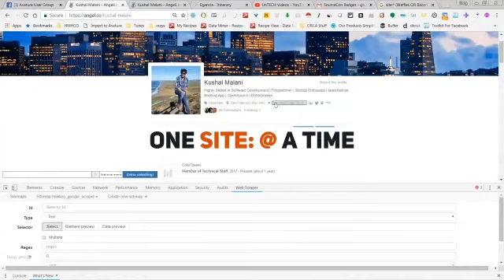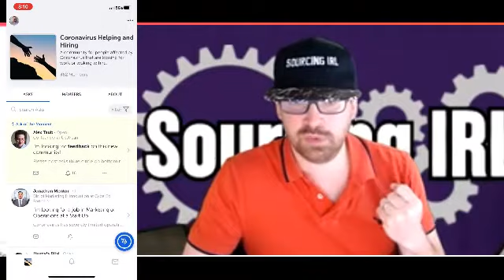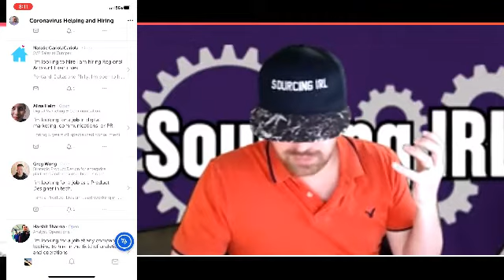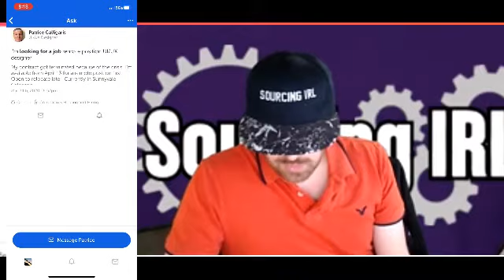What is Upstream? Connecting Job Seekers and Employers s/o Alan Fluhrer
Thanks Alan Fluhrer for posting about this community  In midst of the virus, Upstream has released early with this forum geared to connecting job seekers and employers.  This is such a great thing to see, I've been talking with many people whose contracts are ending or going through layoffs.  Please help spread the word for this free resource.  It is a mobile app, so you'll have to download via smart phone